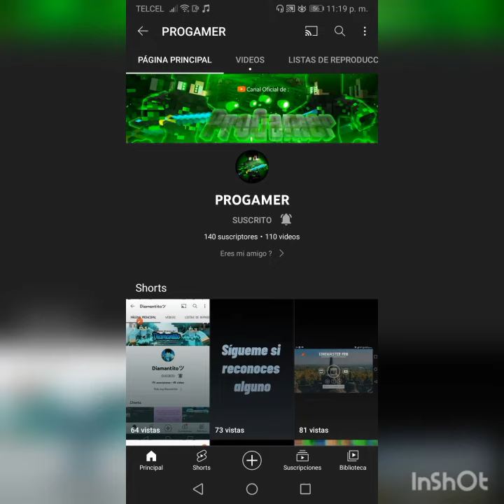SUSCRIBANSE A ÉSTE CANAL